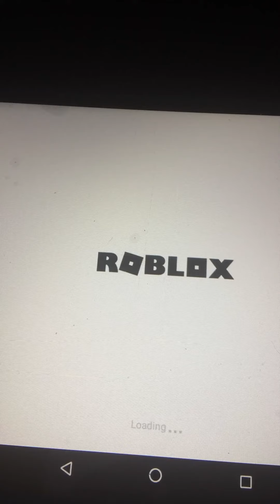Clicking Champions Part 10 OOF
OOPS I Accidentally Backed Out.